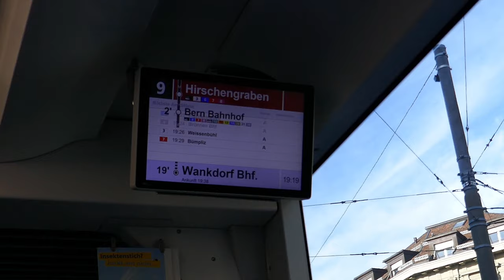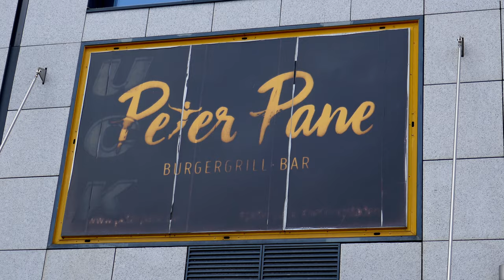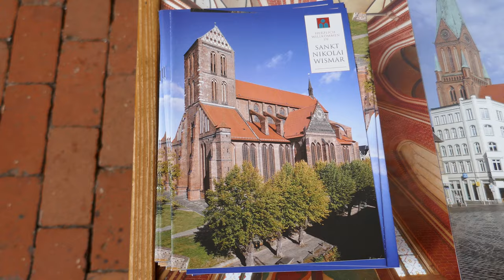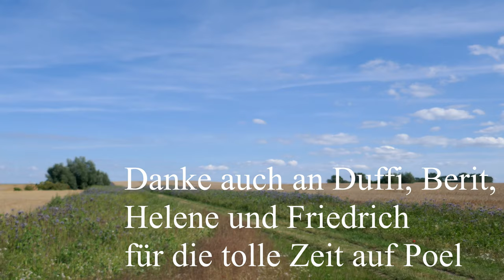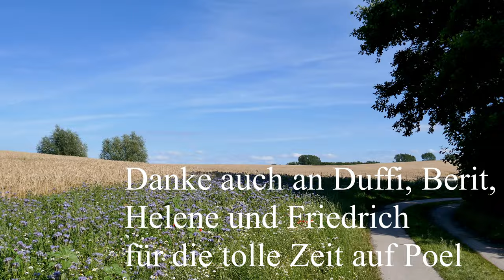Kiel Vlog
Bei Sekunde 40 ist ein Fehler mit dem Text aufgetreten. Es sollte eigentlich Hamburg stehen.

In diesem Reisevlog reise ich nach Hamburg, Kiel, Lübeck, Sylt, Wismar und Poel. Folgende Musik habe ich verwendet:

Ich habe das Video mit Davinci Resolve 16 geschnitten, das beste kostenlose Videobearbeitungsprogramm für Mac, Linux und Windows

Falls ihr irgendein Produkt kaufen wollt, schaut zuerst bei toppreise.ch vorbei oder in Deutschland bei geizhals.de. Da findet man immer die günstigsten Angebote.